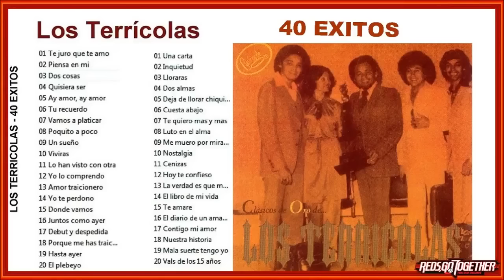LOS TERRICOLAS - 40 Grandes EXITOS